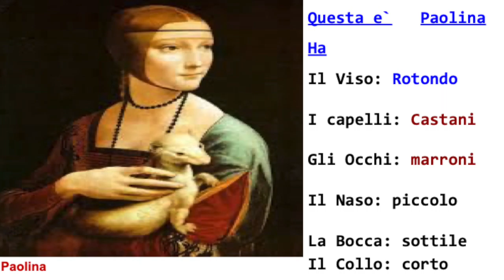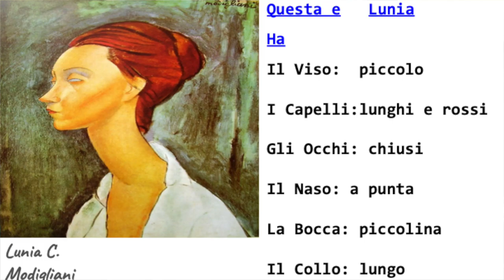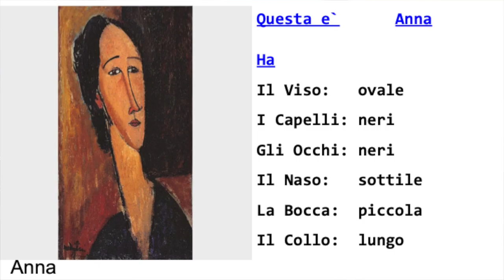Italian Language Class Presentation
Presentation by 5th grade students during Italian class at Washington Park School.